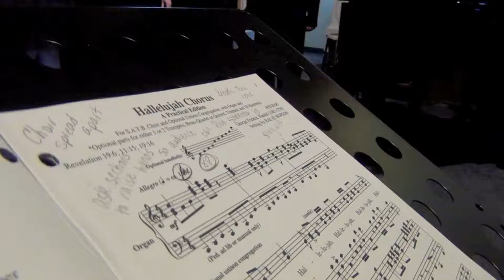Hallelujah Chorus — Handel, performed by Serious Options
KAMLOOPS —  choral group Serious Options performs under the direction of Noralee Quast.